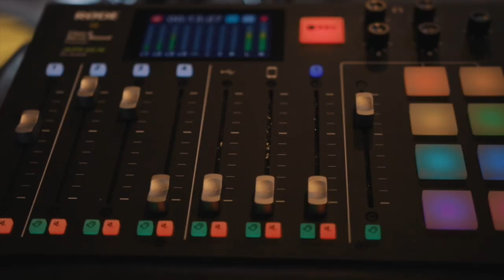Savannah Bananas Short Stop | Ryan Cox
The Savannah Bananas are on tour and they're one and only stop in a college stadium in none other than Alex Box Stadium! Of course, former LSU National Champion Anthony Ranaudo had to steal some time with Savannah Bananas Short Stop Ryan Cox. Ryan dives into how he became a Banana, what a day in the life of a Savannah Banana looks like, how the Savannah Bananas come up with their dances and some of the work that goes behind playing high-level baseball while also entertaining a huge crowd.